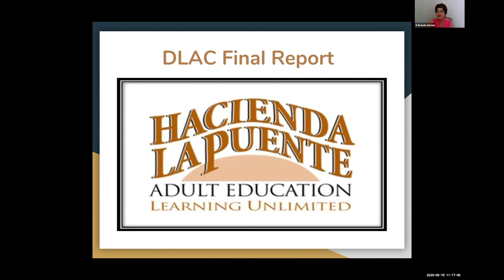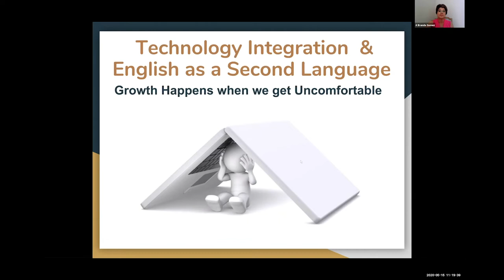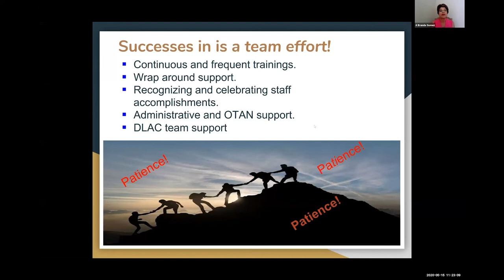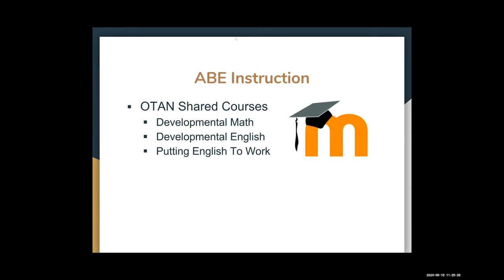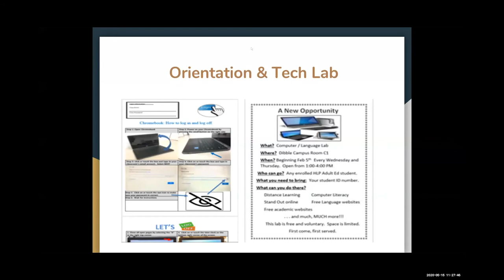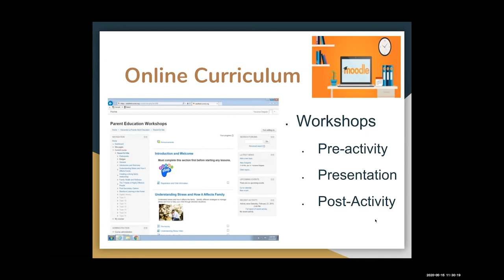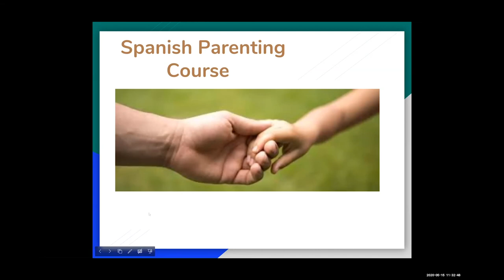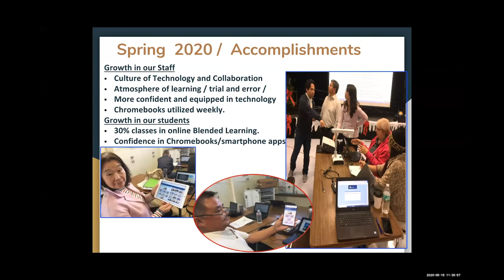DLAC2020 - Hacienda La Puente Unified School District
Coach:
Susan Coulter

Team Members:
Armida Chow
Yecsenia Delgado, Team Lead
Brenda Gomez